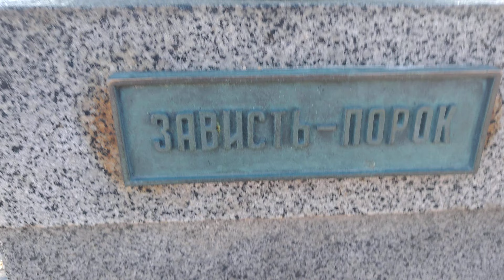Бердянск 11 февраля 2022 год центральная набережная, памятник жабе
Украина, Азовское море. Бердянск 11 февраля 2022 год центральная набережная, памятник жабе